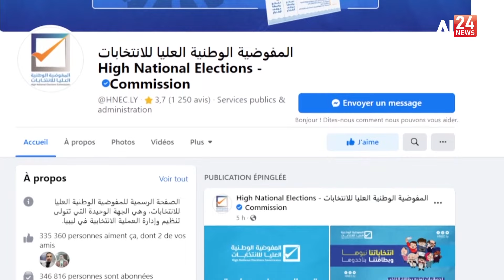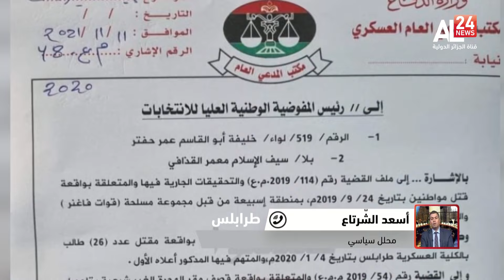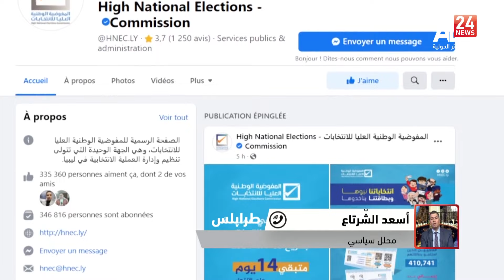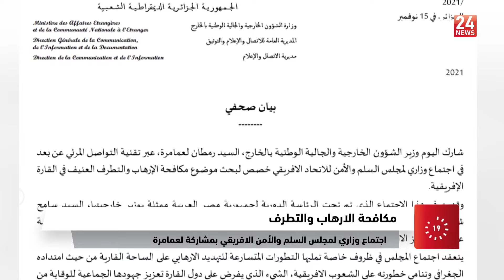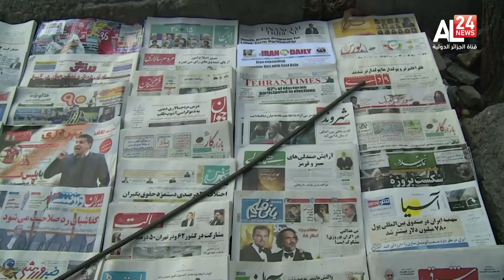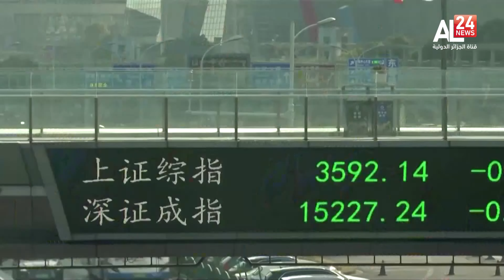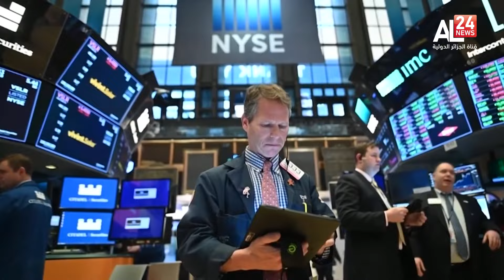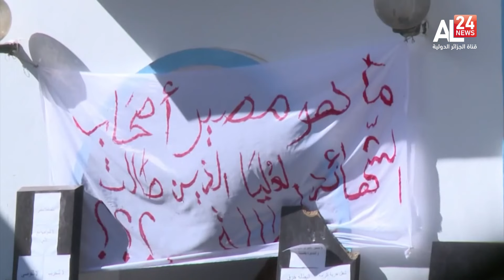الحصاد ليوم: 15/ 11 /2021